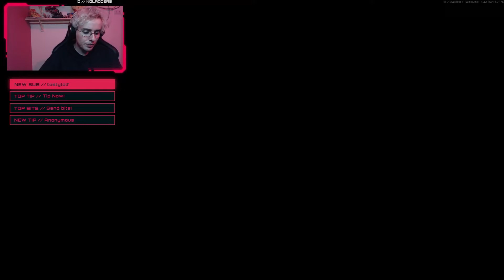MY BEST GAME YET (BLOODHUNT-MAGNUM OP)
get this magnum away from me